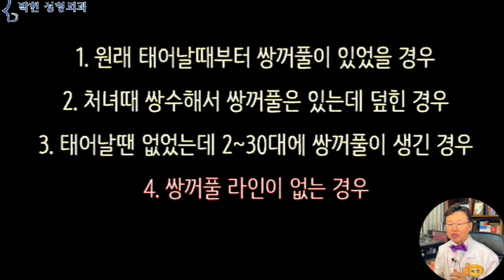중년 눈 성형 결정하기전 필수 시청!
쌍꺼풀 있는데 왜 또 쌍꺼풀 수술?
오늘은 중년 눈 성형 하기전에 반드시 알아야 할 사항에 대해서 말씀 드리겠는데요 우선 오늘 진료 오셨던 사례자분 케이스부터 소개해 드리겠습니다.
Photo by Thanh Duc PHAN on Unsplash
안녕하세요? 원장님
제가 원래 큰 쌍꺼풀이 있는 눈이었는데요
40대가 되다보니
눈 앞꼬리쪽의 쌍꺼풀은 보이고 바깥쪽 쌍꺼풀이 덮히면서 안보이는, 즉 눈꺼풀 처짐 현상이 발생하여 2년전 상안검 성형수술을 받았습니다. 다른 사람보다 늘어져 있는 살이 많다고 하여 살을 많이 잘라냈다고 하였습니다.
Photo by Anil Sharma on Unsplash
근데 수술후에 짝짝이가 심하게되었습니다
왼쪽눈은 근육을 잘못 묶어서 앞부분이 많이 올라가고 오른쪽눈은 뒤쪽이 올라가서 사납게보입니다
라고 질문을 주셨습니다.

중년 눈 성형 즉, 눈꺼풀이 늘어져 처져 보이는 눈을 성형수술 하기 위해서는 이 4가지 카테고리에 맞춰서 수술 방법을 정해야 하는데요,
1,2,3번은 현재 쌍꺼풀이 있고, 4번은 없는 상태인데, 우선 1번과 2번부터 살펴보면
태어날때부터 쌍꺼풀이 있었던 경우에서와,  10대나 20대에 쌍수로 쌍꺼풀을 만든 분의 경우
중년이 되면서 노화로 눈꺼풀이 처져 내려와 눈이 덮히고 쌍꺼풀이 찌그러져 보이게 됩니다.
이러한 얼굴은 이미 기존의 쌍꺼풀 수술로 인하여 눈썹과 눈 사이가 많이 가까워져 있는 상태이므로
중년 상안검수술을 하여 눈썹과 눈 사이 처진살을
잘라내고 봉합하게 되면 눈썹과 눈이 더욱 가까워져
일명 아줌마 쌍거풀 인상이 되므로 왠간해서는 눈에 칼을 대지 않는 것이 좋습니다
특히 태어날때부터 있던 자연스럽고 예쁜 쌍꺼풀을 없애고
칼로 쌍수라인을 만들게 되면 원래의 쌍꺼풀보다 더 예쁘게 나오는 경우가 드물게 되므로
처진눈썹을 위로 올리는 눈썹거상술을 하여 젊었을때의 원래 예쁜 쌍꺼풀 라인이 드러나도록 하는 것이 성형한 티가 나지 않으면서 자연스러운 중년 눈성형이 되겠습니다.

1. 원래 태어날때부터 쌍꺼풀이 있었을 경우
2. 처녀때 쌍수해서 쌍꺼풀은 있는데 덮힌 경우
3. 태어날땐 없었는데 2~30대에 쌍꺼풀이 생긴 경우
4. 쌍꺼풀 라인이 없는 경우

3번 사례의 경우에는
젊었을때에는 이렇게 눈꺼풀에 여러줄의 겹주름이 있었다가
점점 라인이 이렇게 잡히면서 예쁘고 자연스러운 라인이 되는 경우 인데요,
이는 태어날때부터 쌍꺼풀 인대가 없었는데 눈꺼풀이 구겨지면서 생기는 주름과도 같은 라인이어서
어떤날은 이렇게 큰 쌍꺼풀 라인이 생기기도 하고, 전날 라면 먹고 잔 다음날은 눈이 부어서
오른 같이 쌍꺼풀이 풀어져 보이기도 하고, 어떨 때 에는  왼쪽과 같이 쌍꺼풀 라인이 있는등,,,,, 쌍꺼풀 라인이 왔다 갔다 하는 경우입니다.  이렇게 변동성이 많은 라인은

출처 pixabay nguyenhonstudio
언젠가 한번은 이렇게 쌍꺼풀 수술을 해서 눈꺼풀 피부를 한번 접어주게 되면 주름이 덜 해 보이는데,, 이때 눈주름살을 제거 하다보면 눈썹과 눈이 조금은 가까워질수 있다는 점에 대해서는 미리 고려를 해야 하겠습니다.

마지막으로 4번의,, 태어날 때 쌍꺼풀이 없었고, 그런데도, 쌍꺼풀 수술을 한번도 하지 않고 중년이 된 경우 인데요
이러한 얼굴에서는 눈을 크게 뜨려고 보상적으로
이마 근육을 많이 씀으로 인하여, 주름이 이른 나이에 발생하는 경우가 많겠습니다.
이렇게 전택궁이 넓은 경우에, 그림과 같이 늘어진 살을 제거 하고
위 아래 피부를 봉합하고 쌍꺼풀을 만들게 되면
사진의 여성과 같이 눈썹과 눈 사이 거리가 좁아지긴 합니다만 눈이 커지고 이마주름이 펴지는 효과도 얻을수 있겠습니다.

우리 몸에서 가장 두꺼운 피부는 발바닥 피부이고 가장 얇은 피부는 눈꺼풀 피부 인데요, 두께가 얇아 야들야들 하니만큼 나이가 들면서 주름지기 쉬운 피부입니다.
이 눈 주름을 제거 하는 수술이 상안검 성형수술이긴 합니다만, 원래 태어날 때 예쁜 쌍꺼풀이 있었던 경우나 어렸을 때 쌍수를 하여 쌍꺼풀이 있는 경우에 있어서는,, 눈주름을 제거 한다고 중년에 쌍꺼풀 수술을 다시 하는 것은 득보다 실이 많은 선택입니다.

눈 처진것쯤 간단하게 해결하려고 하는데 이마를 수술하여 눈썹을 거상해야 한다는게 이해가 되지 않고,,,, 또한 그러한 수술이 도저히 엄두가 나지 않는다고 한다면,,,, 차라리 눈거풀에 칼을 대지 않는 것이 좋다고 말씀드릴수 있겠습니다.
박현 성형외과 네이버 블로그